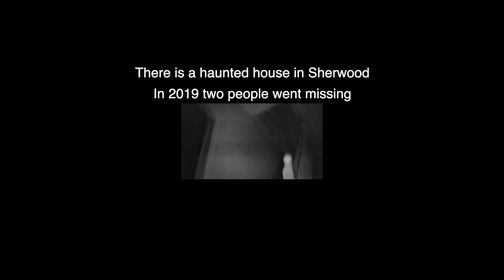The House in Sherwood - A new found footage horror movie 2020 - on Tubi and PLEX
Watch on PLEX in the UK and rest of the world

Here it is, a quick look at our new found footage film 'The House in Sherwood'.

This was filmed in August 2020 between lockdowns. The found footage elves are working very hard to try and get this out for Christmas 2020!

Written and directed by Richard Mansfield
Starring Eleanor Aldous and Kathryn Redwood